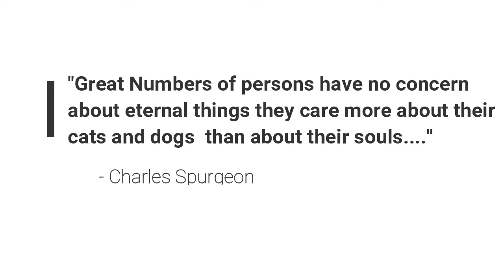Charels Spurgeon Said What... Cats and Dogs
Charles Spurgeon has been aptly named the Prince of Preachers and there is much we can learn from his wisdom. If you think the modern pet craze is a new phenomenon check this out!